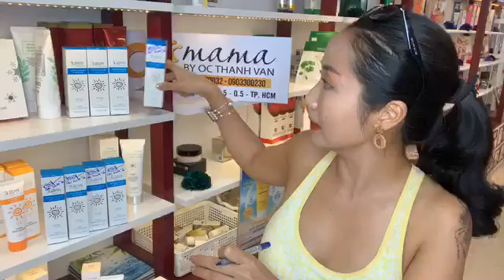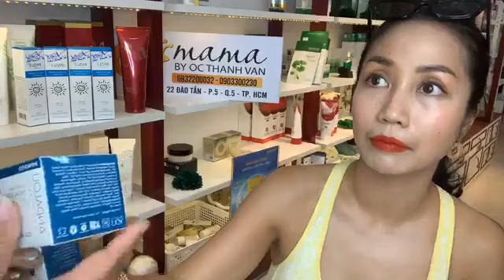Diễn viên MC Ốc Thanh Vân giới thiệu sản phẩm mới trên kệ Ốc Ma Ma 25/08/2019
Cửa hàng Ốc mama 22 Đào Tấn, P.5, Q.5, TP.HCM (gần chợ Hoà Bình, giữa Trần Tuấn Khải và Võ Văn Kiệt)